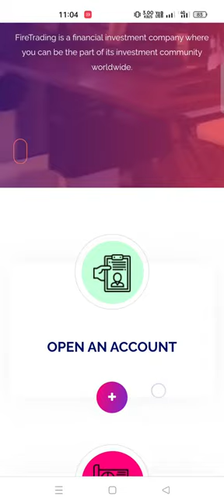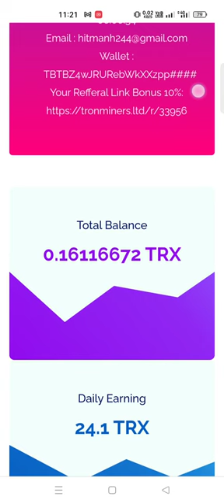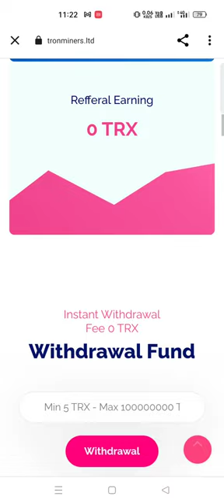New Doubler site Today// New Tron Doubler website 2023// Doubler website 2023// 500% After 24 Hours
Alaikum All Guys Hopefully you are Fine ❤️❤️❤️

I'm on Instagram as @awais__khan__9211. Install the app to follow my photos and videos.

                                   Please Don't Miss🥴🥴

New Doubler website
How To Earn Money online without investment
Online Earning Website For Students Without investment
Real Earnings website
Real TRX Mining website
Real Tron Mining site 2022
New Doubler website
Online Earning Website For Students 2022
BTC Doubler website/ Doge Mining website
Tron Doubler website/ Tron Mining site/ New USD Earning Website/ Hourly paid Doubler website//
USDT Doubler website/ USDT Earning App in Pakistan without investment
Real USDT mining website 2022
Free Mining site// Free Tron mining website

All Doubler website Are 100% Risky👍

Exchange Use👇👇👇👇👇 Only Trust wallet Or Tron link Pro